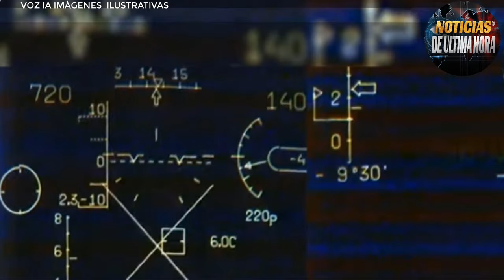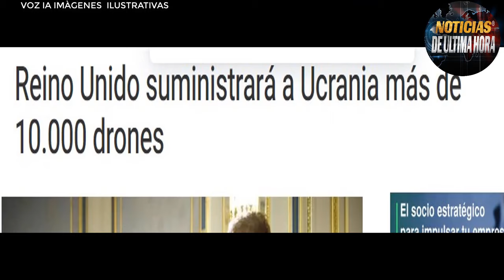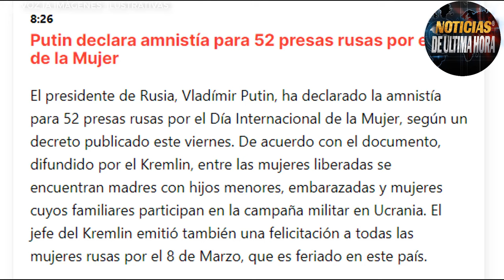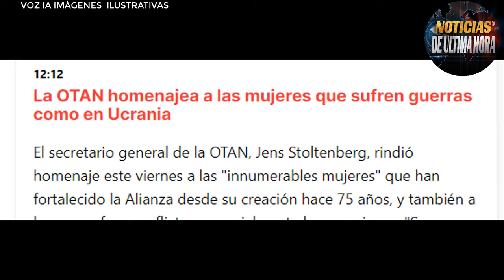🔴PUTIN NO NOS DOBLEGARÀ JAMAS :JOE BIDEN OTAN ENTRENA PARA CONFLICTO CON RUSIA LANCET DERROTA UAV .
Noticias EE.UU. Hoy 8 de marzo de 2024
noticias igor konashenkov hoy 8 de marzo de 2024
noticias de Venezuela hoy 8 de marzo de 2024
noticias del dia hoy 8 de marzo de 2024
ultimas noticias del dia 8 de marzo de 2024
noticias de colombia hoy 8 de marzo de 2024
noticias mundiales hoy 8 de marzo de 2024
noticias del momento hoy 8 de marzo de 2024
noticias kremlin hoy 8 de marzo de 2024
noticias donald trump
noticias de hoy 8 de marzo de 2024
noticias españa hoy 8 de marzo de 2024.